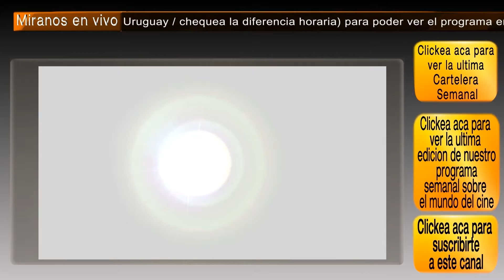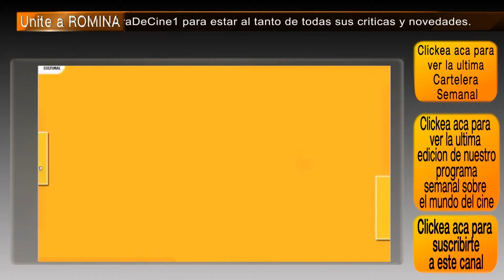MI VIEJA Y QUERIDA DAMA / My old lady - comentario / review / opinión / critica de la pelicula